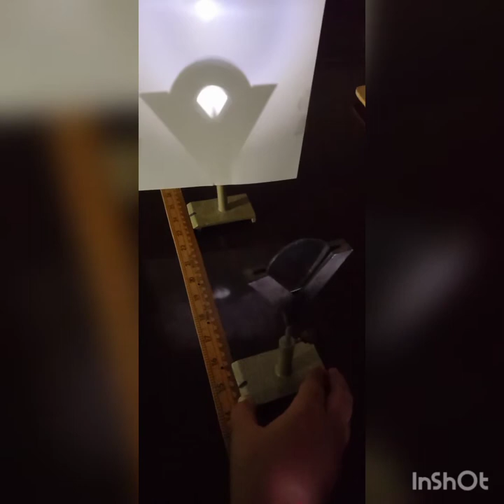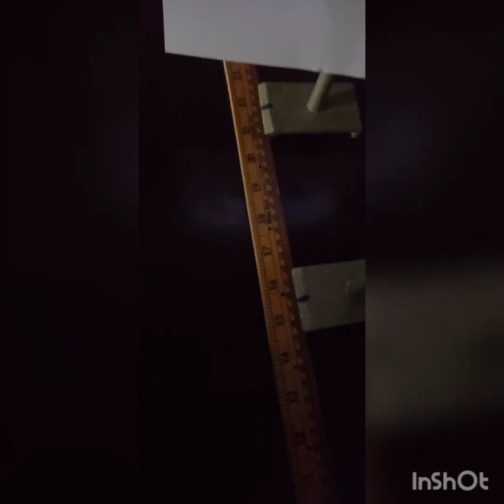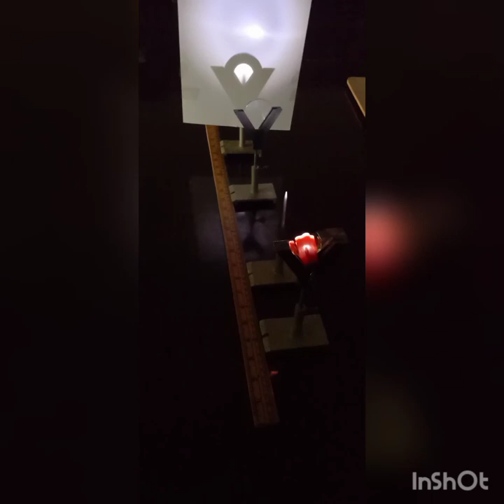Physics (5054) Lab work Practical 5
Finding focal length by using an illumination object.